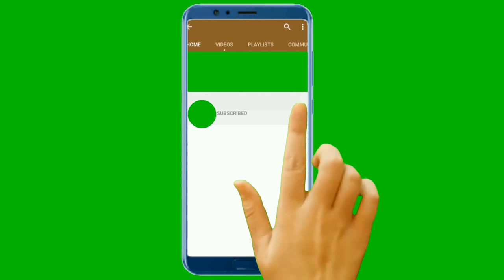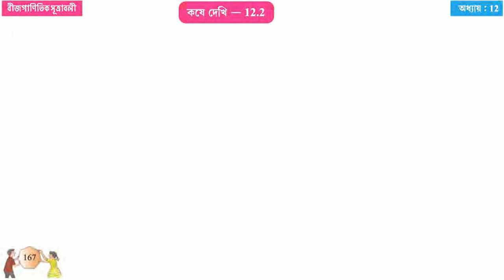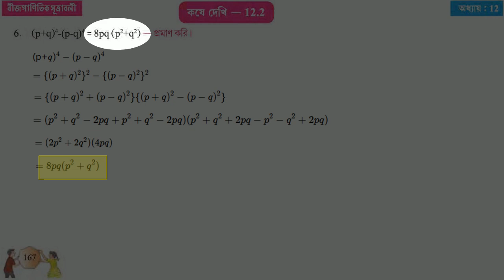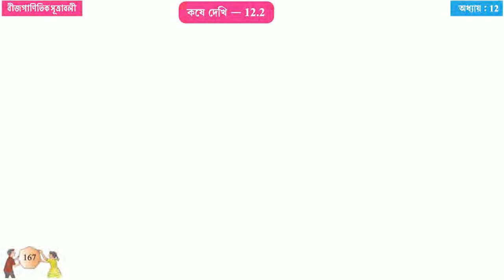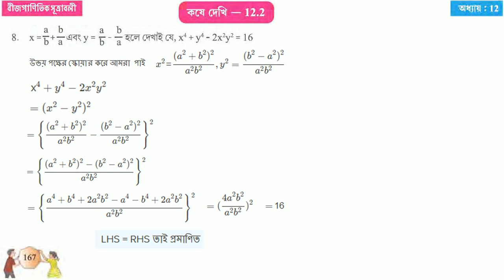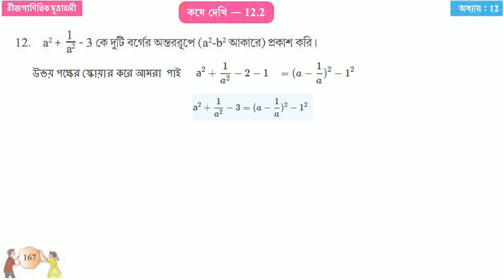GONIT PROBHA CLASS 7 PAGE 167PART 2 // GANIT PROBHA CLASS 7 // গণিত প্রভা ক্লাস ৭ পৃষ্ঠা - ১৬৭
GONIT PRABHA CLASS 7 PAGE 167CHAPTER 22 KOSE DEKHI 12.3
CLASS 7 MATHS CHAPTER 12 GANIT PRABHA

পৃষ্ঠা ১৬৭ কষে দেখি - ১২.৩
পৃষ্ঠা 167 কষে দেখি - 12.3
গণিত প্রভা ক্লাস ৭ পৃষ্ঠা ১৬৭ কষে দেখি - ১২.৩
গণিত প্রভা ক্লাস 7 পৃষ্ঠা 167 কষে দেখি - 12.3